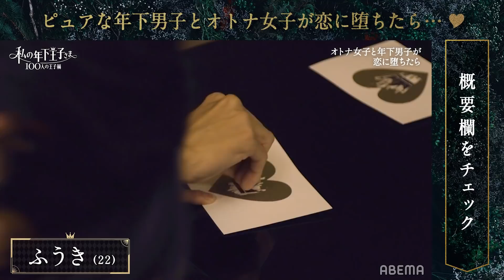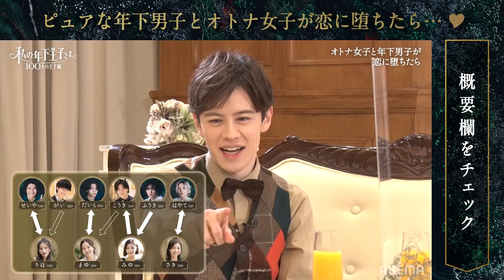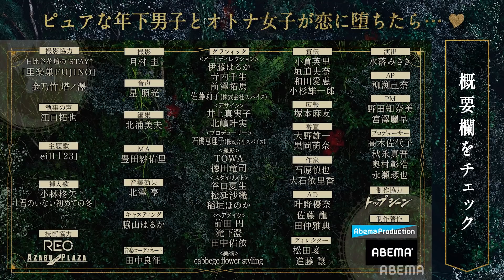【フル】第二章開幕！混浴中、手を握り…溶けそうな濃密接近【私の年下王子さま｜ABEMAで毎週土曜22時〜】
続きはABEMAで！

【タイトル】
私の年下王子さま 100人の王子編

【挿入歌】
小林柊矢「君のいない初めての冬」（11月24日配信開始）

【番組概要】
ピュアな年下男子と年の離れたオトナ女子が恋に堕ちたら…
まっすぐで、無邪気に強引で…嘘のない恋心をぶつけてくる彼らはまさに"年下王子さま"。
その脈ありサイン、本気にしていいの？とびっきり甘くて切ない、恋の駆け引きに揺れて乱れるオトナ女子の恋が再び燃え上がる！
そんな王子たちの恋の結末を左右するのは、100人の王子と…あなた！？
毎週土曜22時放送

【MC】
ウエンツ瑛士
青山テルマ

【執事（声）】
江口拓也

※その他COMING SOON！